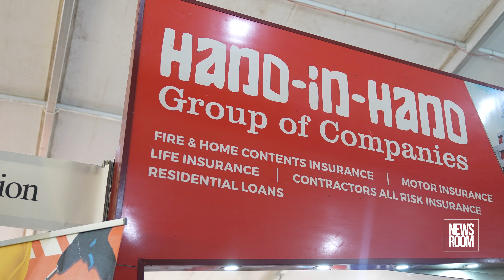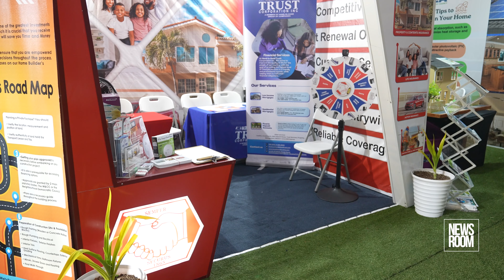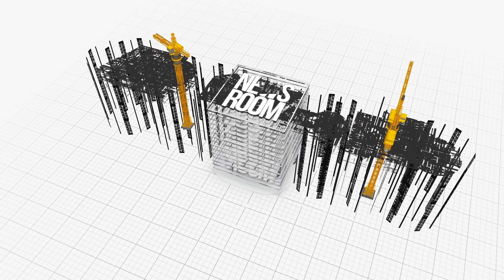SOUND INSURANCE POLICIES & PRIZES FROM HAND IN HAND AT BUILDING EXPO 2024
The Hand in Hand Group of Companies has served Guyana for 158 years, cementing itself as the go-to insurance company locally. With much attention on home ownership at this week’s International Building Expo, the company is set up and ready to give customers the best deals possible. In this News Room video, the company’s Marketing & Direct Sales Supervisor Brandon Singh talks about the sound policies offered and some special prizes up for grabs…